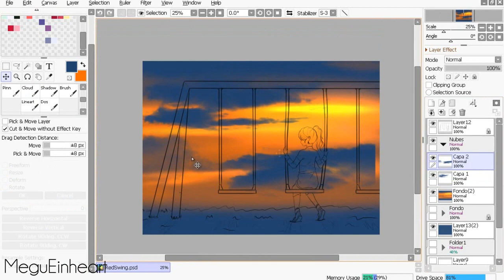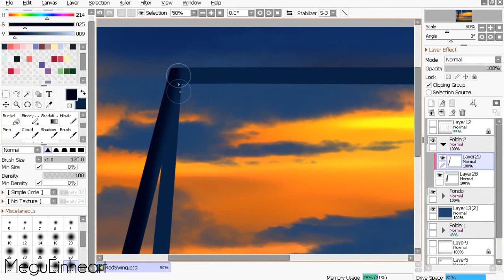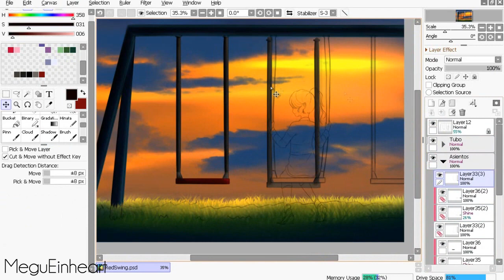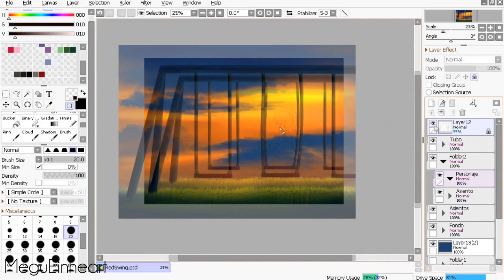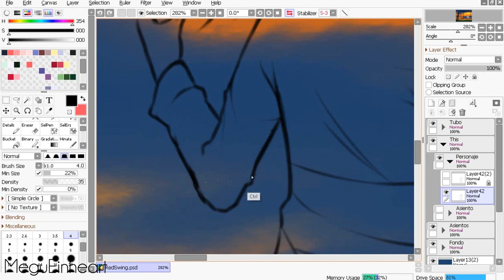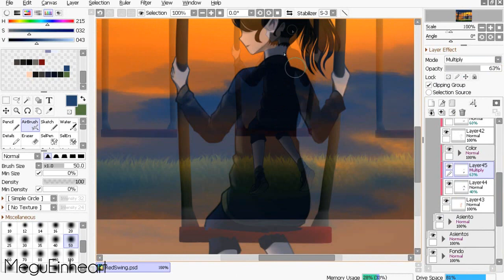Columpio rojo「Speedpaint」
Es mi canción favorita de PUFFY c: Aunque no existen una versión subtitulada (aun xd), cuando la traduje vi de que iba, y es bien triste ;_; Eso me hizo amarla todavía mas. Me gustaría hacerle remake al dibujo en un futuro, pero así como esta me gusta mucho uwu
Espero que a ustedes también!